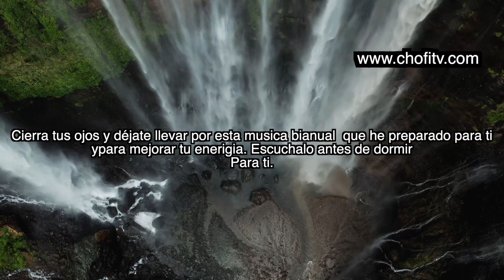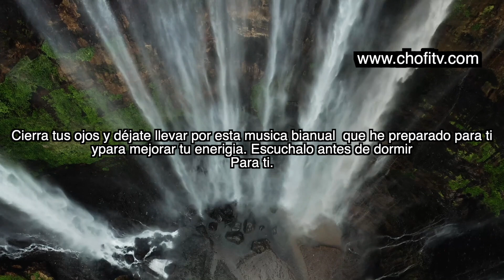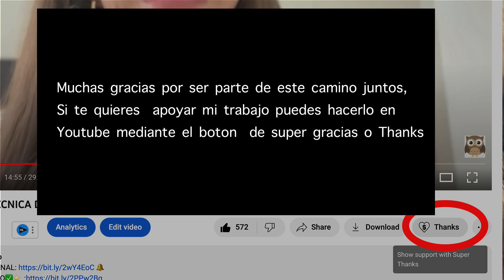Conectate desde el corazon para manifestar - Ley de atraccion - chofitv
Musica para manifestar